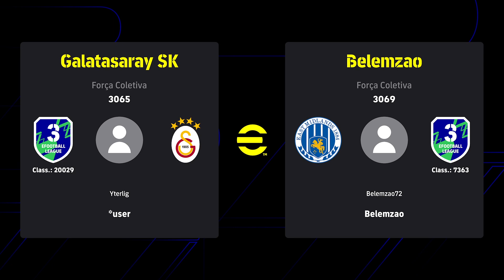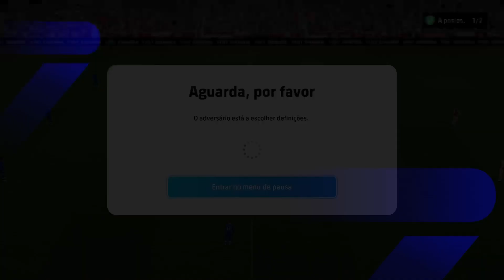eFOOTBALL 2024 EQUIPA BELEMZAO #58 (LIGA eFOOTBALL/ DIVISÕES - 3ªDIVISÃO / ÉPOCA 4 FASE 5)